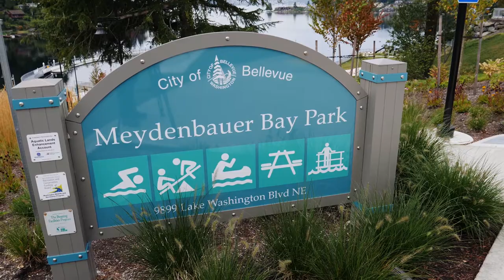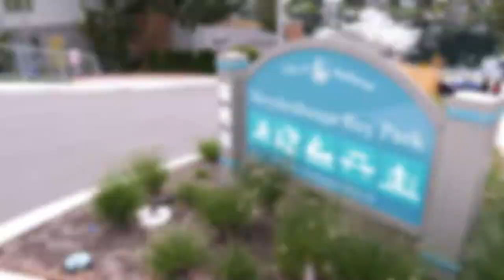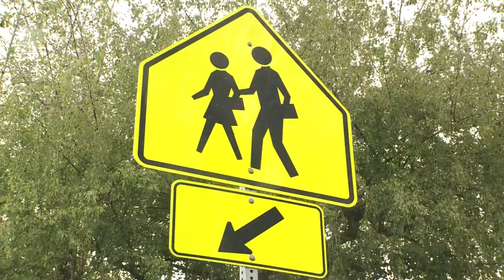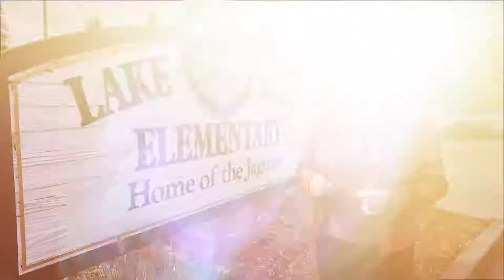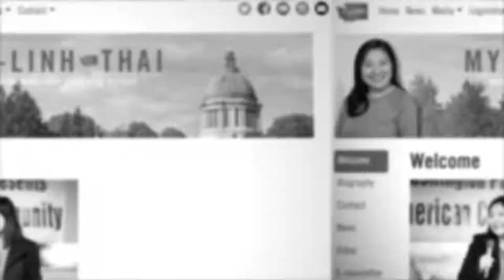District check-in with Rep. My-Linh Thai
In a short series of vignettes around the 41st Legislative District, Rep. My-Linh Thai talks about environmental, education and affordable housing policies passed by the state legislature in the last legislative session, and how the work continues going forward.